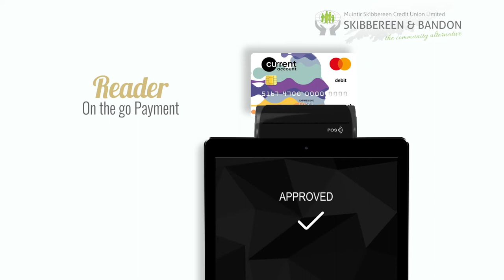NEW Current Account with a Mastercard® Debit Card from Skibbereen & Bandon Credit Union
Current Account, provided by Skibbereen and Bandon Credit Union, gives you a real choice for your day-to-day financial needs.
Finally, a real choice
With instant access to your money through a Mastercard® Debit Card, a secure app and online portal, and mobile functionality, you can pay your bills, withdraw cash and pay at point of sale, anywhere in the world.
expect from your local credit union.